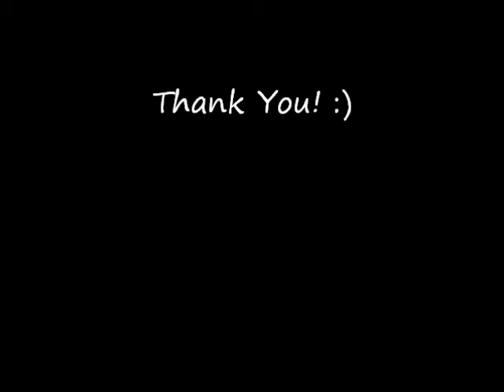Percaya Padaku (COVER) - Phiora (kidzer)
Percaya padaku by UNGU. cover by PHIORA (kidzer). Enjoy! :)